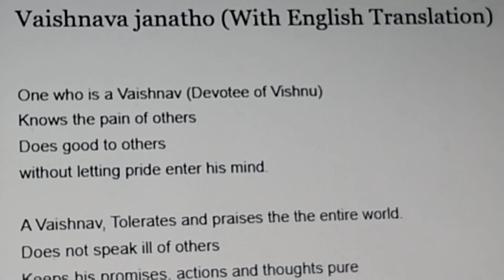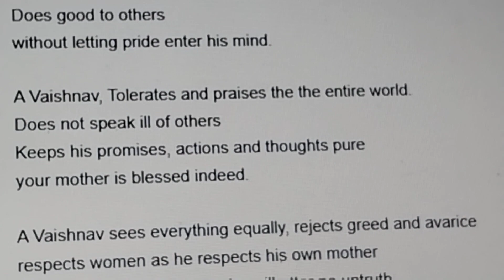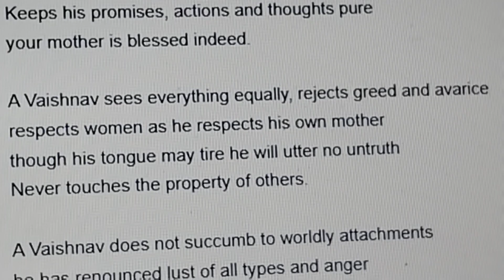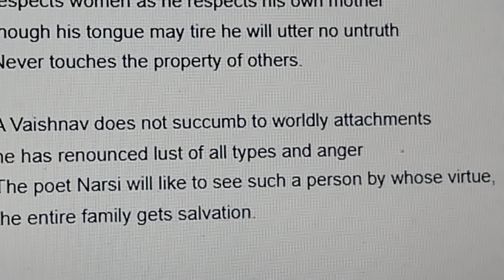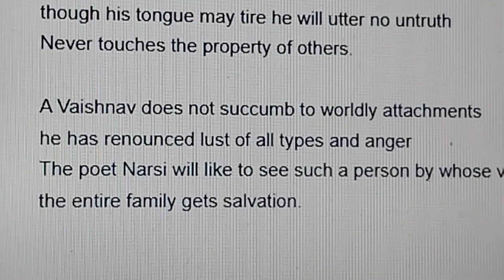PEACE through NOBLE THOUGHTS :world peace